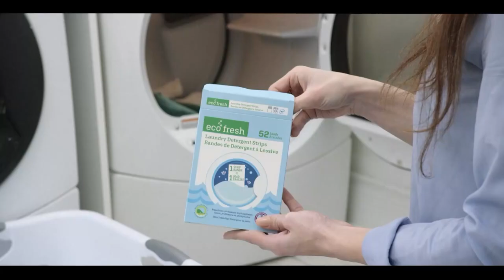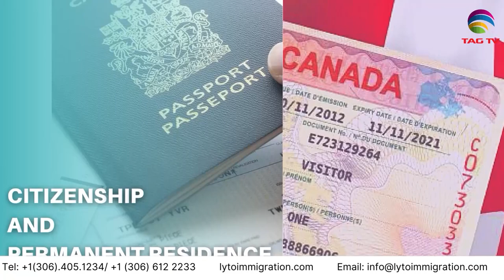Pakistan News Bulletin with Bushra khan - July 21, 2023